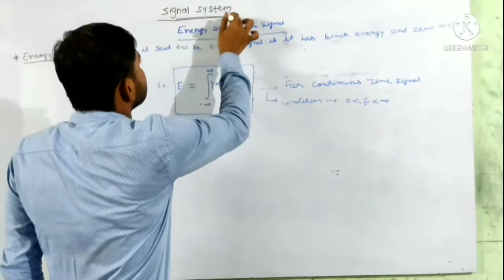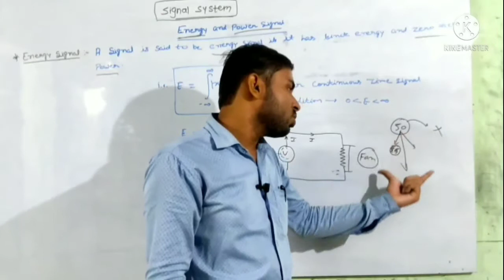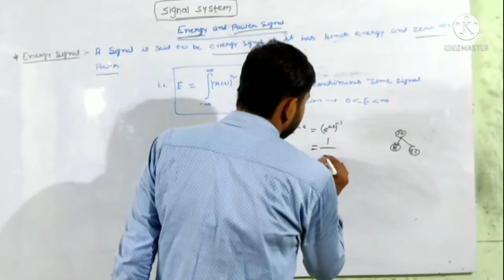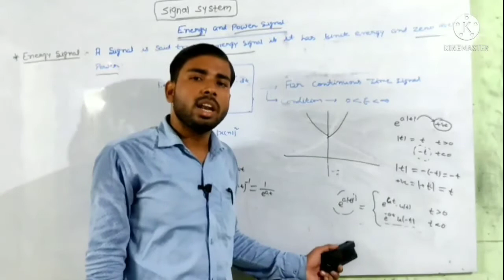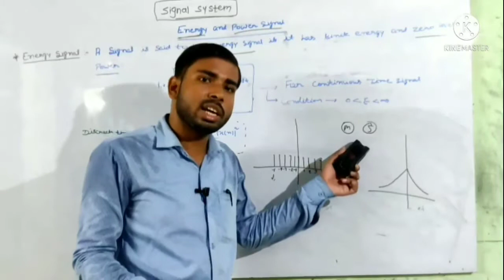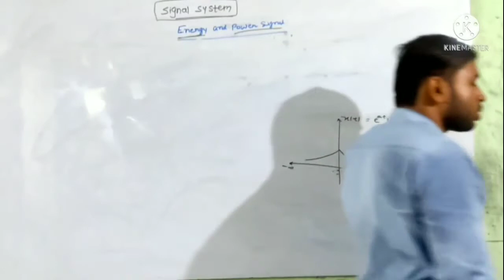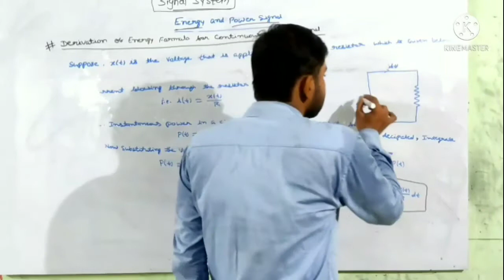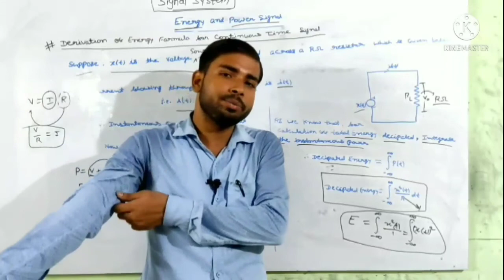Energy and Power Signal( Part-1) || Signal System 6th Semester || By-Anurag Sir